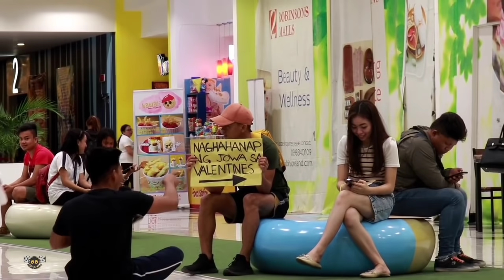VALENTINE'S DAY EDITION❤️ "PUBLIC" (PRANK)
So yun no Sana napasaya nanaman namin Kayo . happy happy happy Valentine's Day to all .❤️❤️ Comment nyo Lang malupitang prank nyo deto guys , at Kung gusto niyong mapasali sa shout-out comment your name w/ Bartolobrothers.

Tuloy2 Lang Ang Goodvibes.😂😂😂😂

Letsgoo.